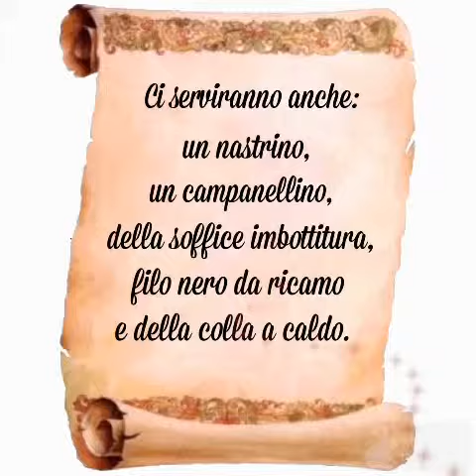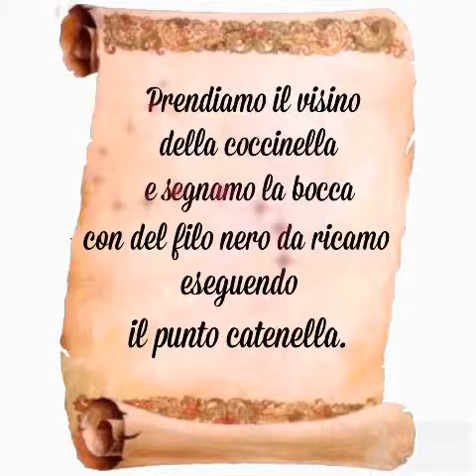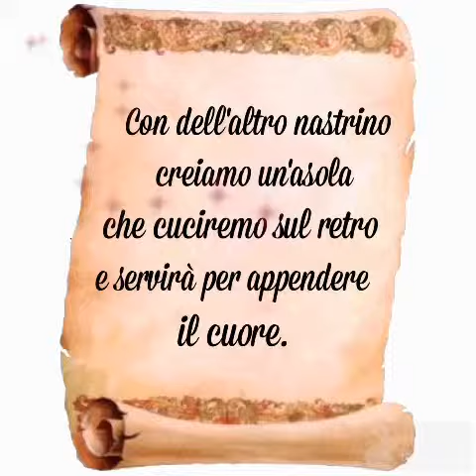Tutorial Cuore Coccinella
Ecco un semplice Tutorial per realizzare il Cuore Coccinella, un'idea originale per creare con le proprie mani un oggetto decorativo unico e spiritoso che porta un'atmosfera romantica nelle vostre case!! Seguiteci su Facebook dove troverete il link per scaricare il cartamodello di questa ed altre fantastiche creazioni, oppure visitate il sito